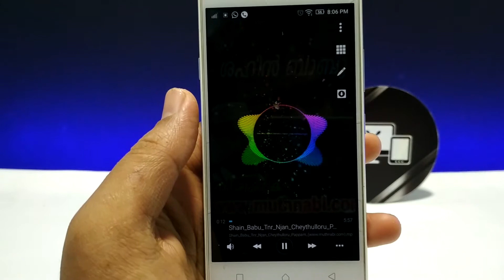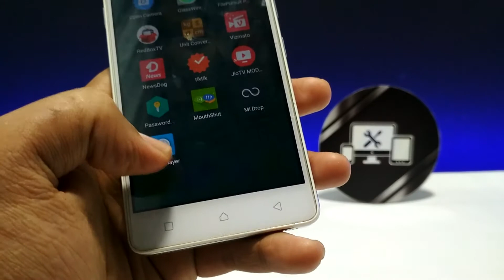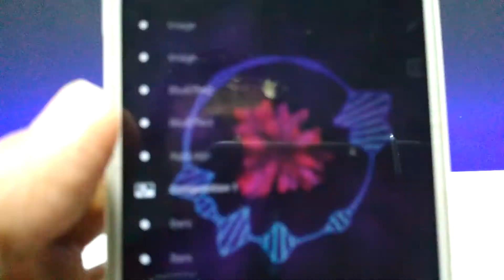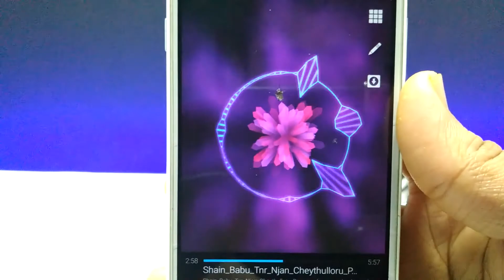Super Music Player With Audio Spectrum Malayalam Video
©NOTE : All Content used is copyright to Tech Tips Malayalam™. Use or commercial Display or Editing of the content without Proper Authorization is not Allowed